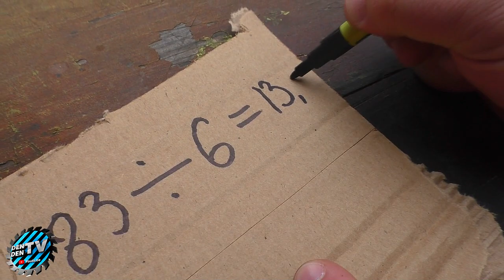Дачники будут в восторге !!! Простая идея из пластиковой бутылки